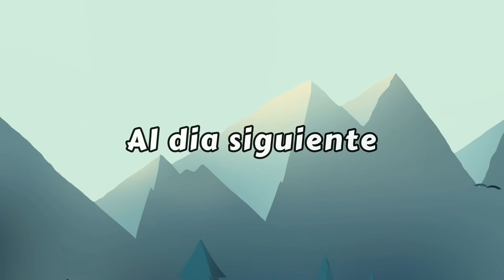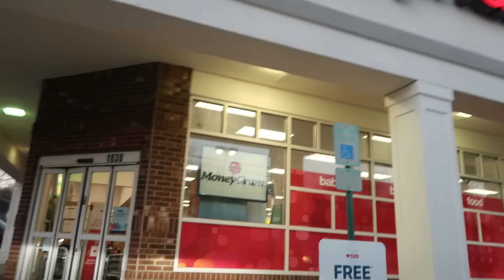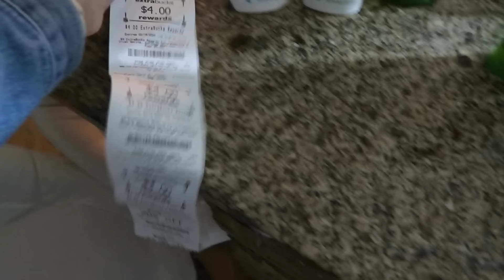Me llegaron muebles nuevos🤩/ Por eso no encuentro vesitdo😫/ Ya dice mamá🥰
Hola hola 👋 a todos gracias por pasar por esta sección de recomendaciónes 🤗..

.GRACIAS.